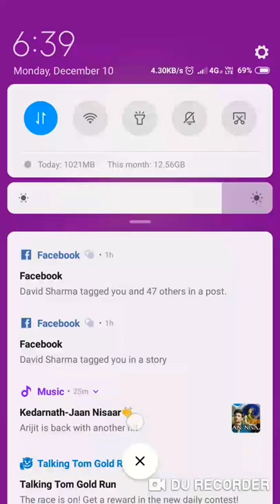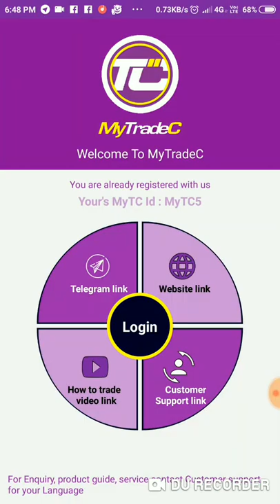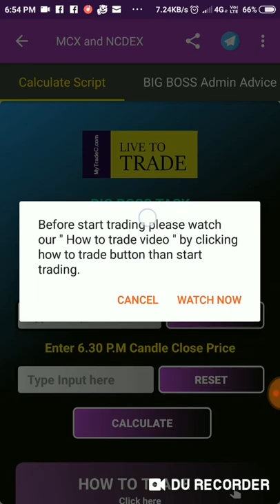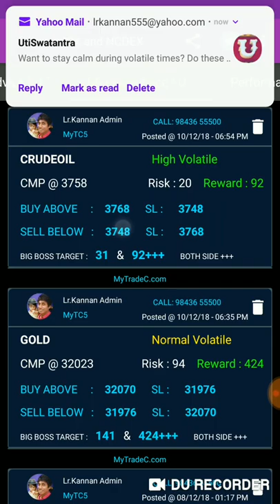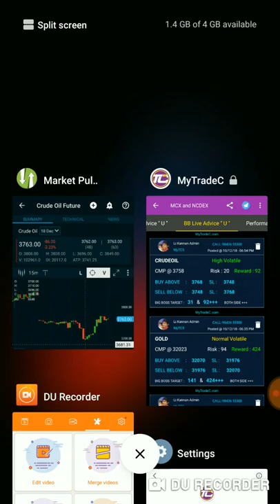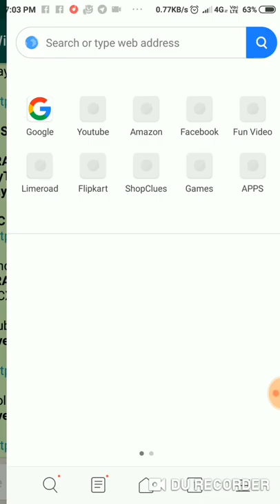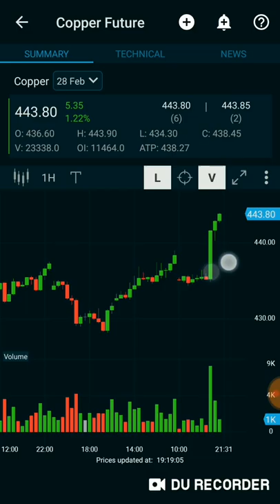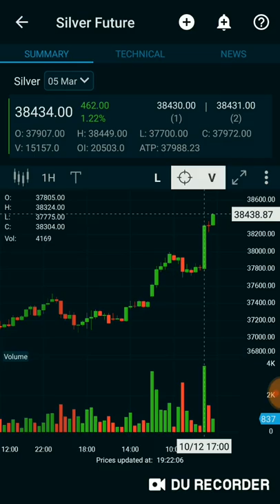DAY 44 | CRUDEOIL | LIVE ADVICE IN " BIGBOSS STRATEGY " ( TAMIL )